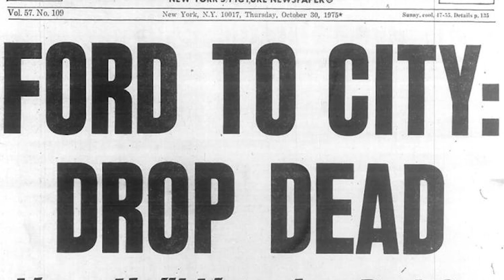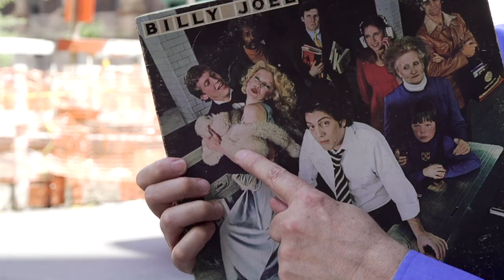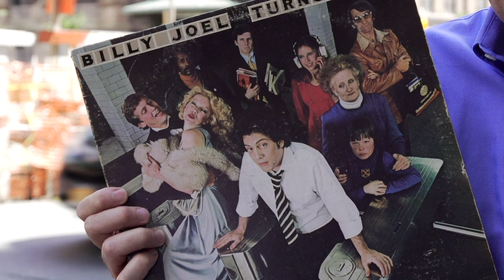Billy Joel - PopSpots: Billy Joel's Turnstiles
Music video by Billy Joel performing PopSpots: Billy Joel's Turnstiles. (C) 2016 Columbia Records, a division of Sony Music Entertainment